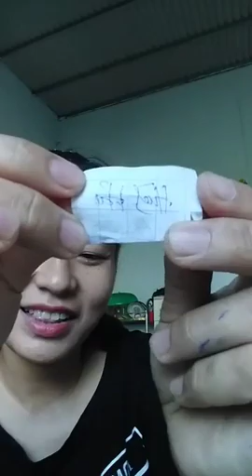Shifa' Taroob Deeb vlog 2